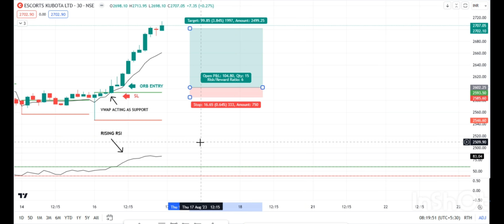ORB Strategy Escorts 16 Aug 2023, Opening Range Breakout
Chart : ESCORTS Date : 16 Aug 2023
Time Frame : 30 Minutes
Indicators : ORB, VWAP, RSI
Risk: Reward : 1:6
How to Trade Opening Range Breakout |How to catch big move in intraday |
How to catch big moves in stocks | How to catch big moves in option trading
How to catch big moves in nifty | How to catch big move in banknifty | Best Risk Reward Ratio Trading